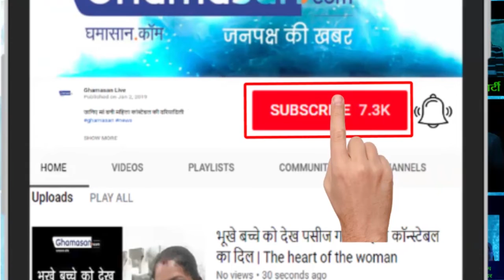Mamata Banerjee Vs CBI Watch Update: Bengal में बवाल के पीछे की यह है सियासत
पश्चिम बंगाल की राजधानी Kolkatta में  रविवार को CBI और पुलिस के बीच टकराव ने राजनीतिक रंग ले लिया है। इसके पीछे की सियासत क्या है Krishnpal Rathore से खास बात में बता रहे हैं Ghamasan.Com के संपादक Mukesh Tiwari